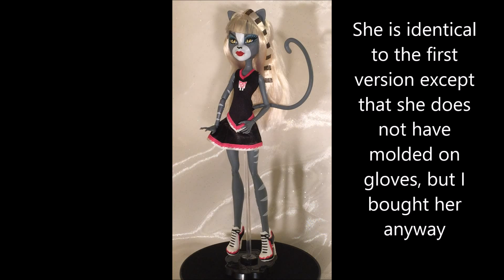Monster High Fearleading Meowlody Doll Review